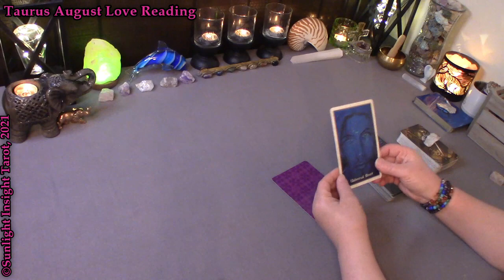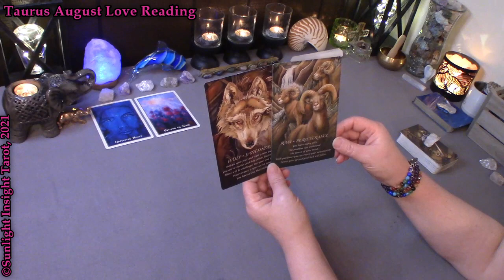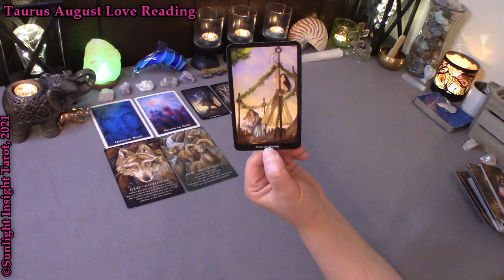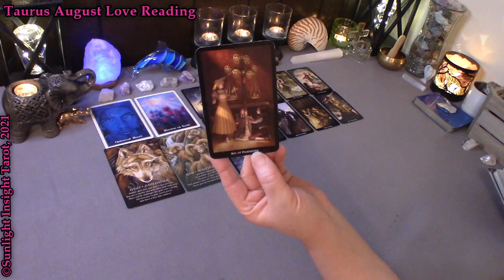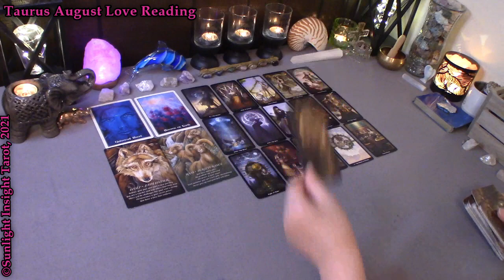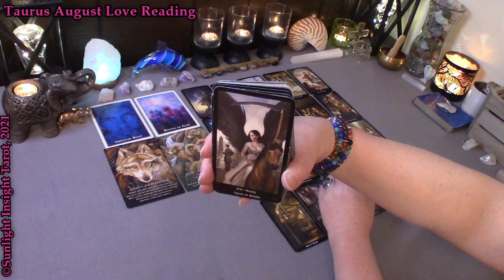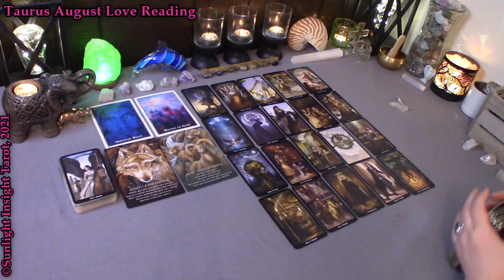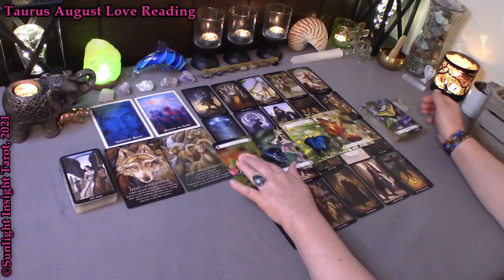TAURUS August 2021 💕🌟 DON'T GIVE UP on Love Just Yet! Heaven on Earth is Coming! Love Tarot Reading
This Love Tarot Reading is for the sign of Taurus for August 2021 by Sunlight Insight Tarot. This Reading is for Sun, Moon, Rising, Venus, male or female general collective.

⌛Chapters⌛
0:00 Taurus August 2021  Love Tarot Reading
0:25 Taurus Oracle Reading August 2021
4:30 Taurus Tarot Reading August 2021

TAURUS July 2021 🌟💑 TRUST You're MANIFESTING The Love of Your Life! Tarot Love Reading (You vs Them)

📅Monthly Readings:
-Monthly, No Contact/How Do They Feel, Singles (Could be anyone - Ex, Current or New), Love You & Them, Weekly Bonus New Love Readings top 3 from previous week

Mary F.

Spirits of the Animals Oracle
Steampunk Tarot
Butterfly Oracle
Celestial Tarot
Gilded Tarot
🎦Equipment & Accessories -
-10" Selfie Ring Light with Tripod Stand and Cell Phone Holder
-Boya 19 Feet Lavalier Microphone Battery Powered For DSLR